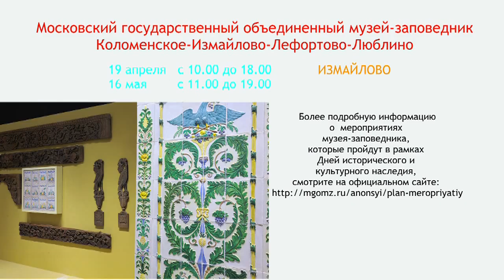Дни исторического и культурного наследия Измайлово